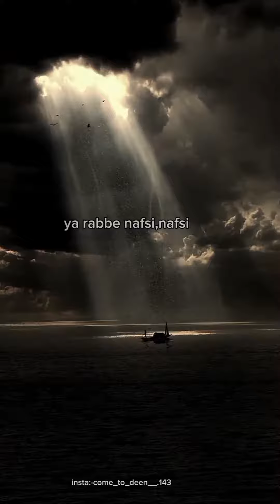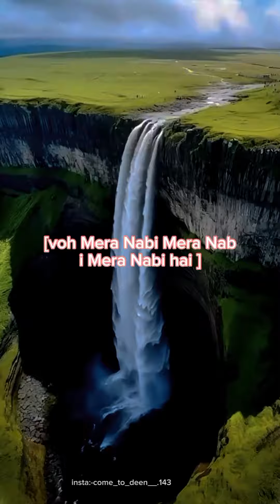JAB JAHANAAM AYEGI....🥺|‎@islamic_spot_offical